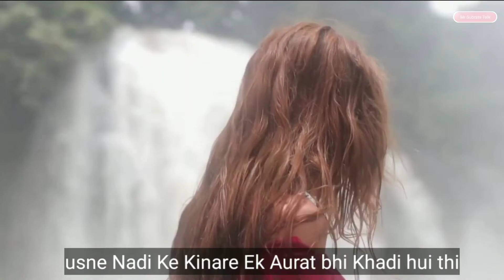2 BUDDHIST MONK | Inspiring Story In Hindi | Educational story | Motivation story 2022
2 BUDDHIST MONK | Inspiring Story In Hindi | Educational story | Motivation story 2022

This video 2 Buddhist monk amazing life lessons story please World school you and build your positive mindset so let's begin.

         To doston milte Hain next video per
                     tab tak ke liye by 😊